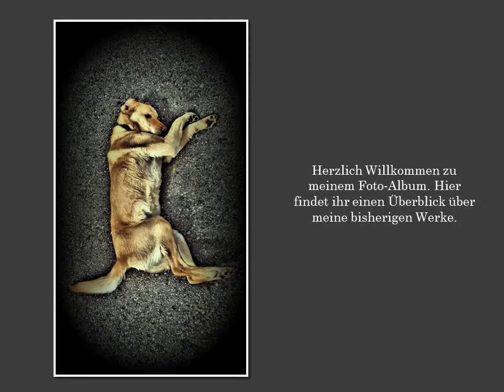Sarto Photography - Fotoalbum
Herzlich Willkommen in meinem Foto-Album. Hier findet ihr einen Überblick über meine bisherigen Werke...